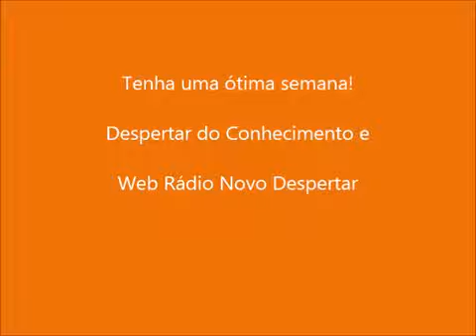Programa n# 161 - Previsões e Naturologia - Parte #1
Olá, Eu sou Renilde Santos da Agnes’ Natuterapias e estou organizando todas as pastas de meus programas que fiz em algumas rádios.

O nome do nosso programa é Despertar do Conhecimento e por ser feito, a princípio com outros terapeutas e por eu também ser Terapeuta Integrativa, a abordagem deles são sempre em saúde e bem-estar, práticas integrativas, terapias, psicoterapias,  esoterismo (tarô, baralho cigano, runas, numerologia, astrologia ...), Radiestesia e Radiônica e como não poderia faltar, em alguns Mesa Radiônica.

O fizemos em várias rádios, sendo duas webrádio, as quais são: Rádio Mundial (atual Vibe Mundial), Webrádio Alquimia e por último, a nossa Webrádio Novo Despertar (que voltará ao ar em breve).

Por julgar o conteúdo muito importante a todos, vou organizá-los e enviá-los para este Canal da Agnes’, preferencialmente, sempre que não tivermos conteúdos atuais no Canal, como ocorre em época de férias, ou problemas particulares da minha parte, por se tratar de programas já existentes em outro Canal que pretendo extinguir e por este Canal já ter sua programação de vídeos inéditos, qual seja, duas vezes por semana (segundas e quartas) e excepcionalmente as sextas (quando temos séries). E também os vídeos Extras, com previsões de Cartas e também Astrológicas, sempre no primeiro dia de cada mês.

Neste programa, é o nosso pela WebRádio Novo Despertar, temos  Previsões e Naturologia - Parte #1.

Quer sugerir um tema para nossos vídeos?

Fique por dentro de tudo que acontece na Agnes’ Natuterapias e ainda tenha Previsões Quinzenais em nosso Canal do Whatsapp através do

Grupo de Avisos do Whatsapp da Agnes’ Natuterapias entre no